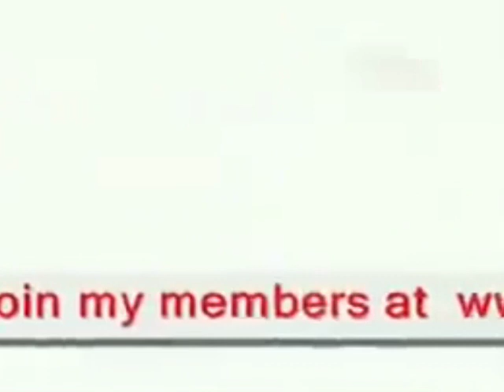Gnomed Variations - Chorus